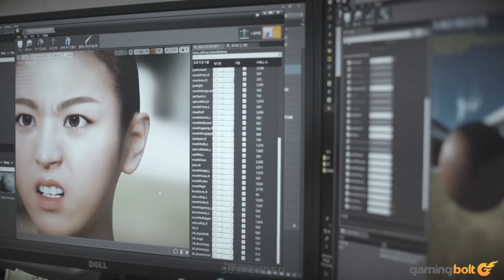This Photorealistic Stealth Unreal Engine 5 Game Will Drop Your Jaw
Project TH is the latest big budget, ultra-realistic, super-cinematic video game coming from a non-Western developer. South Korean EVR Studio’s take on third-person stealth action is certainly turning heads with its laser focus on realistic character and environmental designs plus a liberal sprinkling of Splinter Cell influence.

With the purported Splinter Cell Remake unlikely to see the light of day until 2024 at the earliest, titles such as Project TH look capable of scratching the itch of many a gamer who’re clambering to skulk into the shadows as a highly trained field operative.